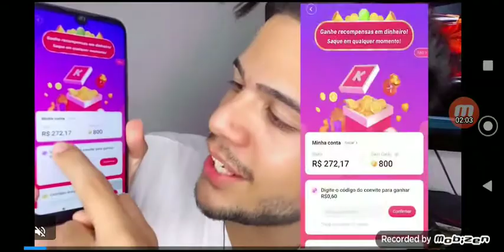Era pra ter sido o início de uma nova série mas não conseguimos conectar o mundo nos celulares